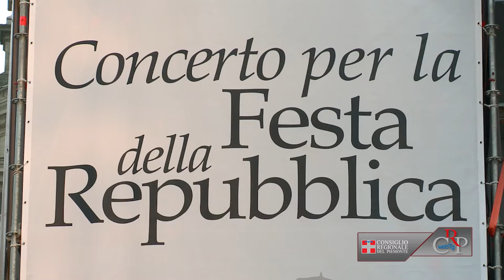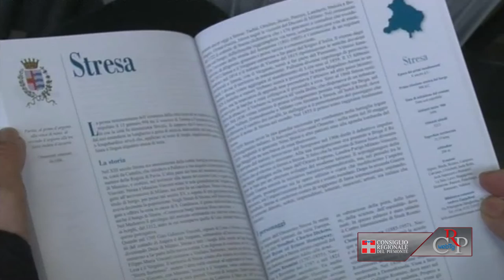CRP - Web tg n. 20 del 17 maggio 2013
01) La seduta del 14 maggio
Nella seduta del 14 maggio il Consiglio regionale ha approvato a maggioranza una modifica della normativa sulla programmazione sociosanitaria ed ha iniziato l'esame della proposta di legge di abolizione dei tre garanti dei diritti dell'infanzia, dei detenuti e quello degli animali, il cui esame, al termine del dibattito generale, è stato rinviato ad altra seduta. Nel pomeriggio l'Assemblea ha respinto la proposta di legge al Parlamento per l'introduzione di codici identificativi alle divise delle forze dell'ordine ed ha approvato all'unanimità un ordine del giorno di condanna delle violenze contro il cantiere della Tav.

02) Il Consiglio regionale al Salone del Libro
Un calendario fitto di incontri, convegni e spettacoli contraddistingue la partecipazione del Consiglio regionale alla 26esima edizione del Salone del Libro di Torino al Lingotto dal 16 al 20 maggio. Inaugurato dal ministro per i Beni e le Attività Culturali, Massimo Bray. Il Consiglio regionale è ospitato nello stand del padiglione 3, denominato Spazio Piemonte, allestito da Consiglio e Giunta regionale, Provincia e Città di Torino.

03) Studenti premiati per l'Europa
165 studenti di 59 scuole superiori del Piemonte, vincitori dell'annuale concorso "Diventiamo Cittadini Europei", sono stati premiati nell'Aula del Consiglio regionale dal presidente Valerio Cattaneo e dal delegato alla Consulta Europea, Fabrizio Comba. Erano presenti i professori che hanno tenuto le conferenze preparatorie. Il premio consiste in un viaggio nelle principali sedi istituzionali dell'Unione Europea.

04) Concerto del 2 giugno
I duecento anni dalla nascita di due giganti della musica, Giuseppe Verdi e Richard Wagner, faranno da sfondo al tradizionale concerto per la Festa della Repubblica organizzato dal Consiglio regionale in collaborazione con l'Orchestra Sinfonica Nazionale della Rai. Appuntamento domenica 2 giugno alle ore 20.30 presso l'auditorium Rai di Torino con un ricco programma di sala che vedrà, tra gli altri, brani tratti da Il Trovatore, Nabucco, L'Olandese volante, sotto la guida del direttore Daniele Rustioni. Ingresso è libero, fino a esaurimento posti, previo ritiro dell'invito presso gli sportelli dell'auditorium.

05) Libro sui Comuni del Vco
Alla presenza del presidente del Consiglio regionale Valerio Cattaneo e di numerosi sindaci e autorità, è stato presentato nella Sala Ravasio della Provincia del Verbano Cusio Ossola, il libro dedicato ai Comuni del Vco. Settantasette Comuni, per lo più di piccole dimensioni, una popolazione di circa 163 mila abitanti, una superficie complessiva di oltre 2.250 kmq. Il libro sarà inviato alle biblioteche per essere a disposizione dei cittadini.